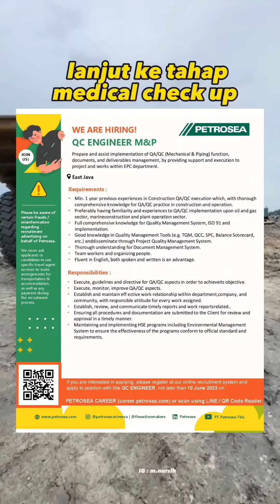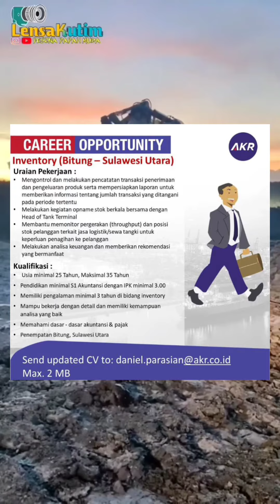LOKER PT PETROSEA - PT AKR - PT BUMA - LOKER TAMBANG TERBARU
Semangat Pagi 🔥 Halo gaess,  Admin Telah Suguhkan Bermacam Info Loker Pertambangan Terbaru bulan November 2022. Adapun Jika Anda Ingin Merequest Info Lowongan Kerja Dikota Tertentu Silahkan Tulis di Kolom Komentar. Kirim juga Kritik Dan Saran Anda Yang Bersifat Membangun Kinerja Channel Kami. Dan Jangan Lupa Bagikan Kepada Siapapun Yang Sedang Membutuhkan Informasi Lowongan Kerja.

Tag Info Lowongan Kerja
info lowongan kerja November 2023,
info lowongan kerja Madura 2023,
info lowongan kerja Sumenep 2023,
info lowongan kerja Boyolali,
info lowongan kerja Lombok 2023,
info lowongan kerja Temanggung 2023
info lowongan kerja Salatiga 2023
info lowongan kerja Cilacap 2022,
info lowongan kerja Wonosobo 2022,
info lowongan kerja Riau 2022,
info lowongan kerja Bengkulu 2022,
info lowongan kerja Pekanbaru 2022,
info lowongan kerja Aceh 2022,
info lowongan kerja Sumatra 2022,
info lowongan kerja pabrik 2022,
info lowongan kerja Art 2022,
Info lowongan kerja PT KAI 2022,
Info Loker Pabrik 2022,
Info loker November 2022
info loker terupdate 2022,
Info Loker Persero Hari Ini 2022,
Info Loker CV Hari Ini 2022,
Info Loker UD Hari Ini 2022,
Info Loker PNS Hari Ini 2022,
Info Loker RS Hari Ini 2022,
Info Loker Kesehatan Hari Ini 2022,
Info Loker Sarjana Hari Ini 2022,
Lowongan Kerja Rumah Sakit 2022,
Lowongan Kerja PNS 2022
Lowongan Kerja PT KAI 2022,